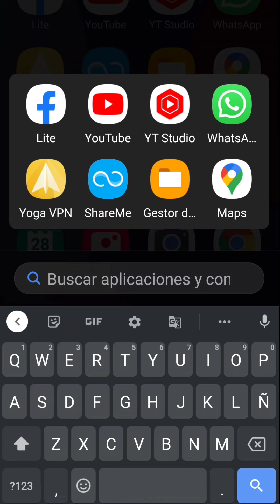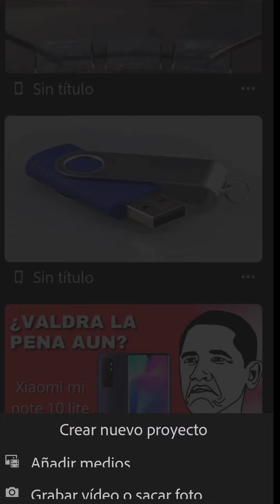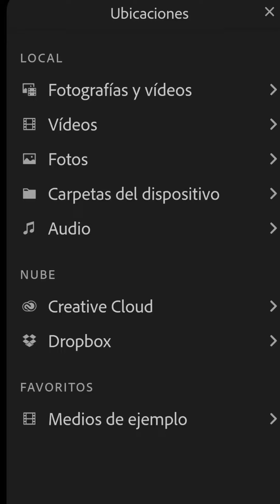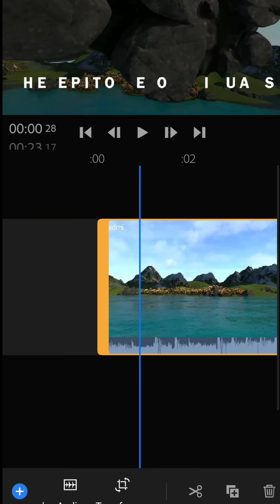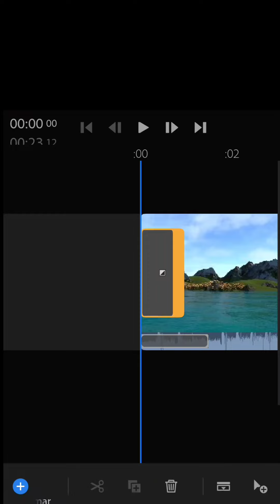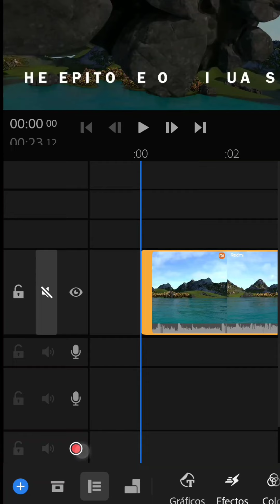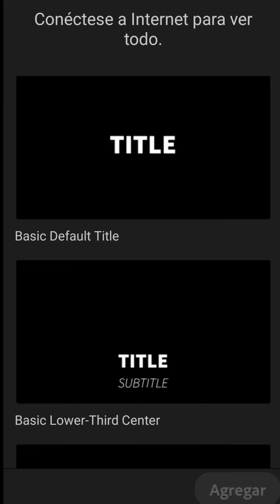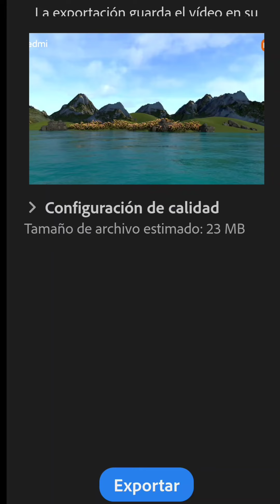☑️ CÓMO editar VIDEOS PROFESIONALES en el CELULAR | Usando PREMIERE RUSH *A. para Android & IOS*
IMPORTANTE LEER LA DESCRIPCIÓN PARA ENTER TAMBIÉN

EN EL DÍA DE HOY LES TRAIGO UN VIDEO TUTORIAL PARA AYUDAR A TODAS ESAS PERSONAS QUE RECIÉN SE INICIAN EL EL MUNDO DE LA EDICIÓN Y PÚBLICACION DE VIDEOS EN LAS REDES SOCIAL Y EN ESPECIAL LA PLATAFORMA DE YOUTUBE.

ESTE VIDEO ESTA ENFOCADO AUN PÚBLICO QUE QUIERE UNA BUENA EDICIÓN DE SUS VÍDEOS SIN TENER QUE PAGAR POR PROGRAMAS.

LOS REQUISITOS QUE NECESITAN PARA EMPEZAR EN LA EDICIÓN SON LAS GANAS Y UN MÓVIL MANO PARA EMPEZAR A TRABAJAR EN TU PROYECTO PERSONAL.

APLICACIÓN QUE VAMOS A UTILIZAR SE LLAMA PREMIERE RUSH Y ESTA DISPONIBLE PARA ANDROID Y IOS DE APPLE PARA QUE TODOS PUEDAN GOZAR DE ESTE PRIVILEGIO.

EN OPINIÓN SINCERA, PREMIERE RUSH ES UNA DE LAS MEJORES APLICACIÓN PARA EDITAR EN EL MÓVIL Y SIN MARCAS DE AGUAS NI MUCHAS LIMITACIONES A LA HORA DE SU USO.

PARA ESTO GENTE FE YOUTUBE TIENES QUE VER EL VÍDEO POR COMPLETO PARA QUE APLIQUES DE MANERA PERFECTA Y COMPLETA TODOS ASPECTOS QUE TE ENSEÑO DE LA APLICACIÓN PREMIERE RUSH.

Y SI AL FINAL DE TODO TE GUSTA LA APLICACIÓN Y LA INFORMACIÓN LO PUEDES EXPRESAR EN LA CAJA DE COMENTARIOS Y SUMÁNDOTE A ESTA COMUNIDAD DE TU TECNOINFORME TECNOLOGICO

GRACIAS

LINK DE APLICACIÓN

 📢📢MIRA TAMBIÉN ESTOS VÍDEOS DEL CANAL

☑️ COMO ELIMINAR MENSAJES EN WHATSAPP DESPUÉS DE DÍAS DE ENVIADOS - SIN IMPORTAR QUE NO TE SALGA LA OPCIÓN ELIMINAR PARA TODOS